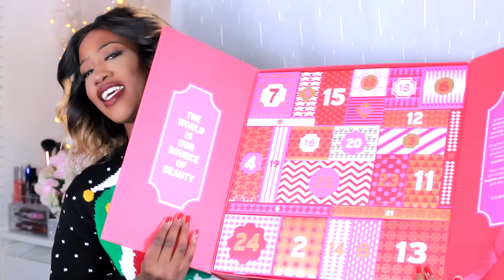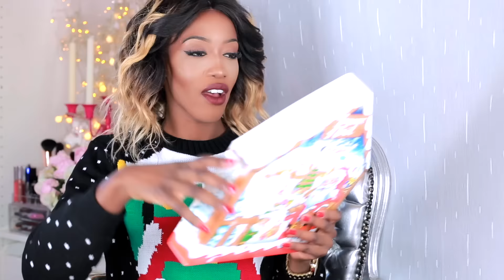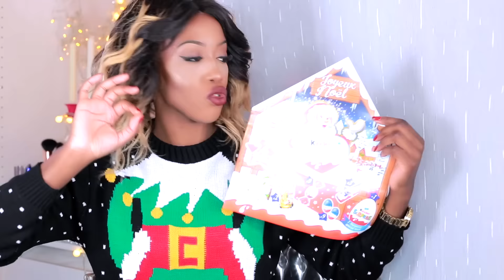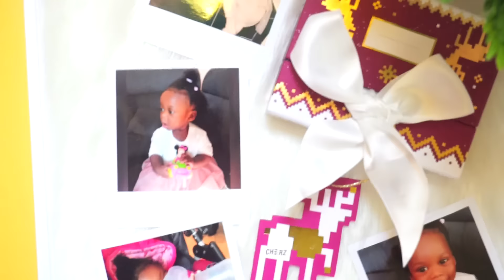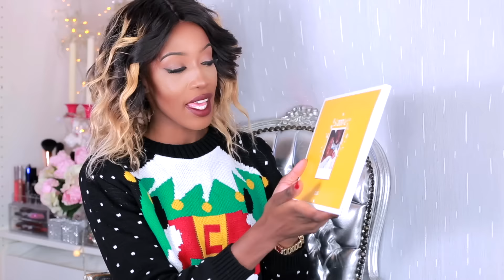15 IDÉES DE CADEAUX INCROYABLES POUR NOËL ! | Gift Ideas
Helloooo les amis ! Noël arrive à grands pas :) et j’adore cette période alors j’ai décidé de vous donner mes super idées de cadeaux INCROYABLES pour faire plaisir à tous vos proches ! ♡

(Nouveau VLOGMAS tous les jours à 18h/19h)

♡ Produits présentés :

- Kinder calendrier de l’Avent au chocolat
- Cheerz Box de Noël (-20% sur TOUT le site avec le code MAKEUPCHIC - à partir de 25€ d’achat)
- Cheerz calendrier photo personnalisé (-20% sur TOUT le site avec le code MAKEUPCHIC - à partir de 25€ d’achat)
- Montre RichGoneBroke (-20% sur TOUT le site avec le code JANE20)
- Six plus kit de 11 pinceaux de maquillage professionnel (couleur rose)
- Elizabeth Arden kit de 6 produits de makeup « Liquid Assets Collection »

❤ Mes sites en ligne préférés ⤵

( Profitez vite des -20% sur TOUT le site avec le code : JANE20 )

► Tu veux tatouer tes sourcils toi aussi ?
Commande vite ton « Tint My Brows » de chez Etude House pour seulement 3$99

► Les MEILLEURS pinceaux que j’utilise et que je recommande sont les pinceaux SIGMA.

► ✿ Brosse nettoyage visage & corps pour une PEAU PARFAITE by Vanity Planet (-70% sur tout le site avec le code MAKEUPCHIC119)

✿ Je m'appelle Jane :)
✿ Je suis d'origine béninoise et j'habite à Paris ;)
✿ Je filme avec des appareils photos Canon ou Sony ;)
✿ J'édite mes vidéos avec iMovie :)